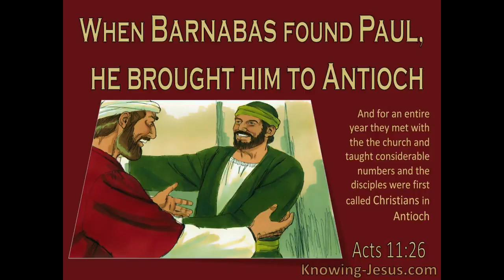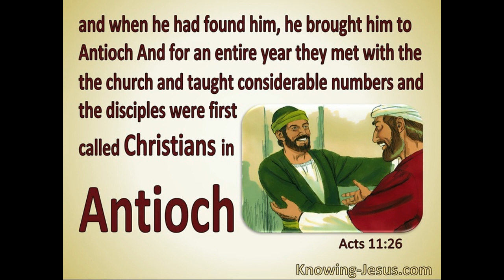APRIL 23 2024 THE FIRST READING